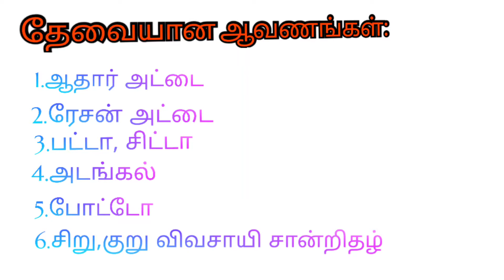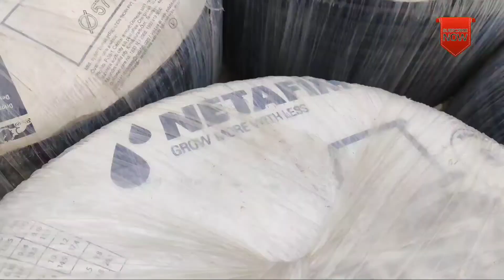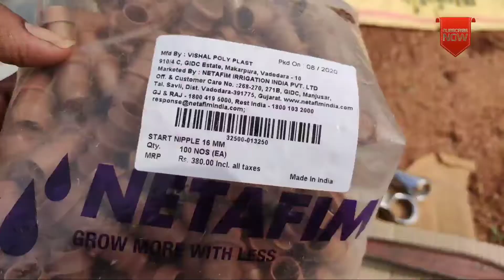100% அரசு மானியத்தில் சொட்டு நீர் பாசனம் எப்படி? || 100% goverment subsidy || drip irrigation system